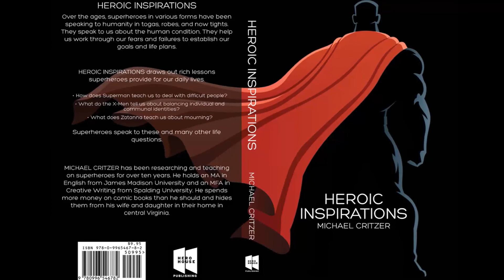Guardians of the Galaxy Vol 2 Reaction and Analysis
This is my immediate, spoiler-free reaction and analysis of Guardians of the Galaxy Vol 2.

Keep in touch with me at MichaelCritzer.com